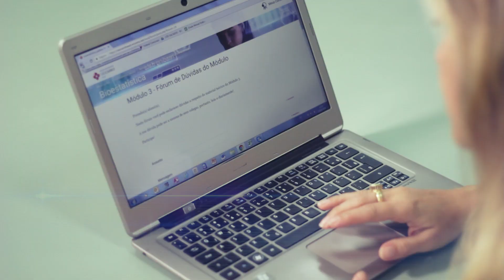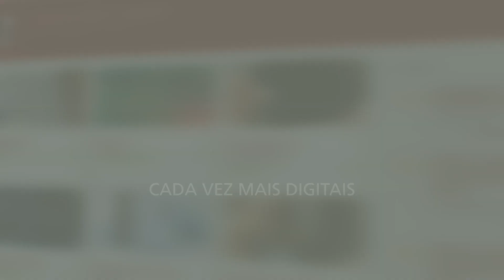São Camilo Virtual: conheça a nova plataforma de ensino!